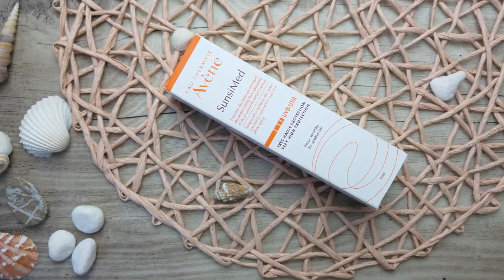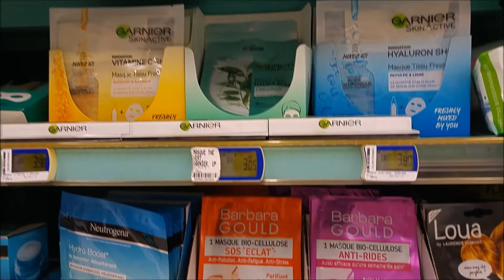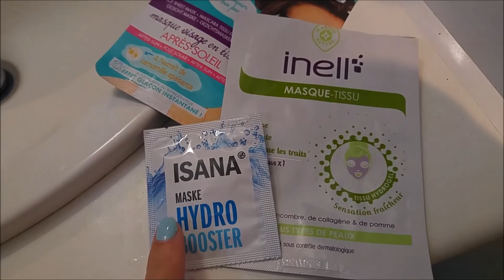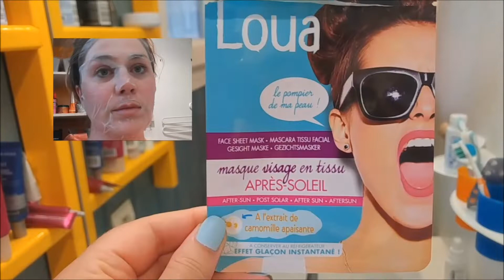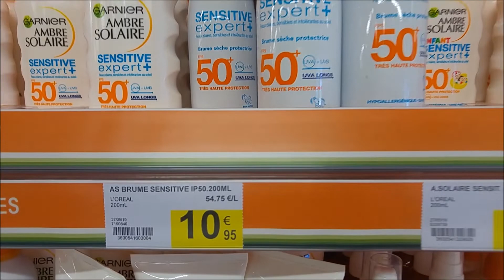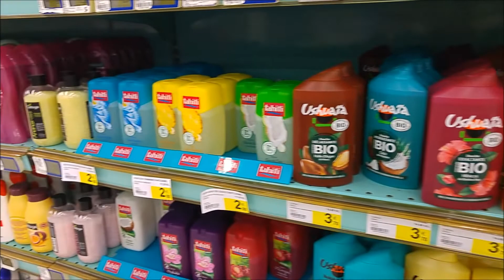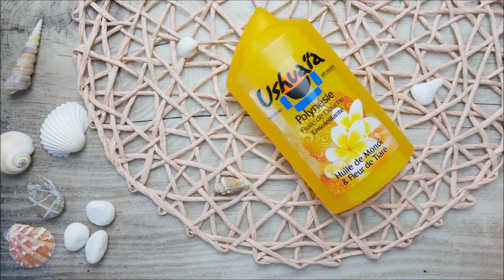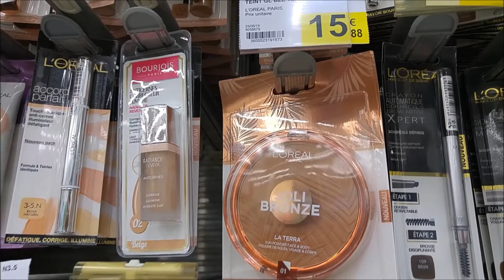BEAUTY Sommer ☀️ Favoriten 'made in France' 🇫🇷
Meine Sommer Favoriten 2019: das Best of von Beauty-Produkten "Made in France" - von französischer Haut- & Haar-Pflege, über Sonnencreme bis zu Makeup ➡️ alles natürlich reizarm, aber à la francaise 🇫🇷

Wir sind zurück in Deutschland!
Wir hatten einen tollen Urlaub in Frankreich, deswegen habe ich beschlossen, euch meine französischen Lieblingsprodukte zu zeigen, die es übrigens größtenteils auch in Deutschland zu kaufen gibt!
Außerdem:
❕ meine besten Tipps, was die Pflege im Sommer und während des Sommerurlaubs betrifft
❕ und alle wichtigen Infos, was die Verfügbarkeit, die Preise, die Marken und ganz allgemein die Unterschiede zwischen Kosmetik-Shoppen in Deutschland und Frankreich angeht. =)

HIER geht's um...

- WO einkaufen? 01:15
- PREISE 05:13
- MARKEN 09:00
- UNTERSCHIEDE 12:01

MEHR SOMMER?

MEHR DROGERIE LIEBLINGE?

SOMMER FAVORITEN 2019 frenchedition

○ Mandelöl Biolane spray d'huile amande douce corps et bain,

○ BIODERMA Sensibio H2O für empfindliche Haut 500 ml, in Apotheken oder hier*

○ Uriage Eau Thermale Crème D'Eau, in Apotheken

○ Uriage Bariésun SPF 50+ Mineral Cream 100ml, in Apotheken oder hier*

○ Avène Sunsimed Emulsion, in Apotheken oder hier*

○ Garnier Ambre Solaire Sensitive Expert+ Trockennebel Spray LSF 50+, 200 ml im Doppelpack (2 Stück), in Deutschland nur erhältlich über*

○ L'Oréal Paris Elvital Rapid Reviver Dream Length Tiefenspülung, in Drogerien

○ Tahiti Gel Douche, versch. Versionen über*

○ Ushuaïa huile de douche, versch. Versionen über*

○ Bourjois ROUGE FABULEUX 06 SLEEPINK BEAUTY & 02 A L'EAU
DE ROSE bei lookfantastic, notino, feelunique oder über*

○ Bourjois BB Cream Healthy Mix Anti Fatigue 01 clair/light bei lookfantastic, notino, feelunique oder über*

M E I N  B L O G

Der Kaufpreis für dich ändert sich nicht, aber ich kann die paar Kröten, die ich damit 'verdiene' (...d.h. ich habe das noch nie ausprobiert, es ist mein erstes Mal, daß ich das in all den Jahren, die ich YouTube-Videos für lau produziere) nutzen, um diesen Kanal zu refinanzieren..
und um das Gefühl zu bekommen, daß sich der ganze Aufwand vielleicht doch irgendwie lohnt, wenn ich mal wieder über meinen zwei gratis Videoschnittprogrammen schwitze und dabei etwas den Lebenswillen verliere :D

P.S. Dann könnte ich mir vielleicht irgendwann mal ein richtiges Schnitt-Programm kaufen!! *yeah*

P.P.S. wenn du nix kaufen willst oder dich unwohl fühlst beim Kauf über eine der Online-Plattformen, kannst du mir auch gern einfach nur einen Daumen hoch geben oder den Kanal abonnieren, wenn du mich und meine Videos unterstützen willst. YouTube denkt dann nämlich, ich bin wichtig...
Also wichtiger, als ich es heute bin (aka extrem unwichtig) und zeigt mein Video dann auch anderen Nutzern..denke ich. Zumindest wurde mir gesagt, das es so funktioniert. Wir hoffen mal das Beste! Cheers!!